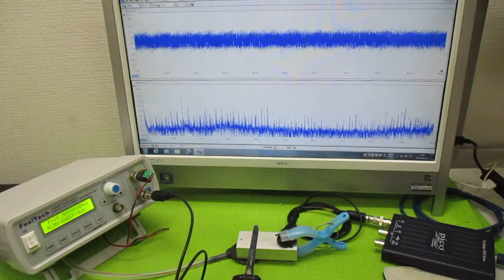超音波プローブの発振制御による表面検査実験 ultrasonic-labo